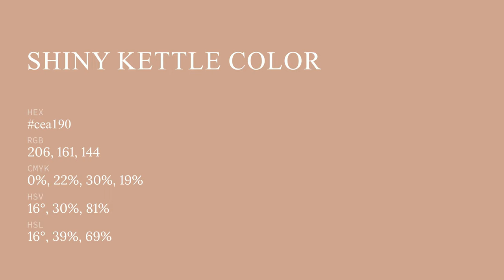Shiny Kettle color cea190 hex color - Red color - Cool color cea190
What color is Shiny Kettle ? cea190 hex color - Red color - Cool color cea190

Hex cea190 Color Code is also known as Shiny Kettle color.

Hex cea190 Color code in RGB color code model is created after adding 80.78% red color, 63.14% green color and 56.47% blue color.
Hex cea190 Color code in CMYK color (process color) code model is generated after subtraction of 0% cyan, 21% magenta, 30% yellow and 19% black.